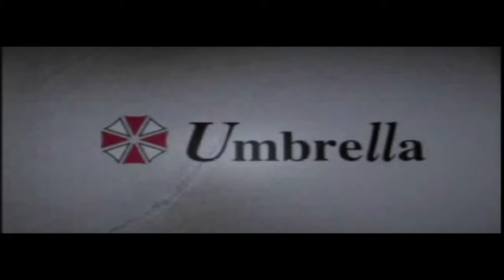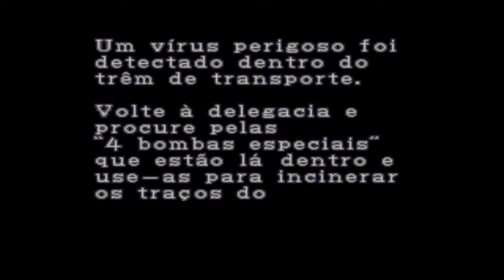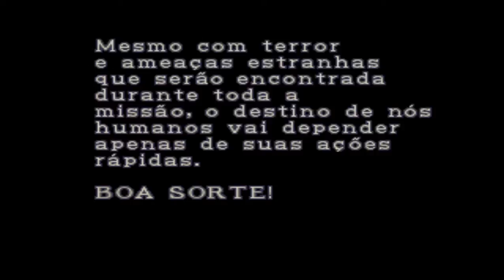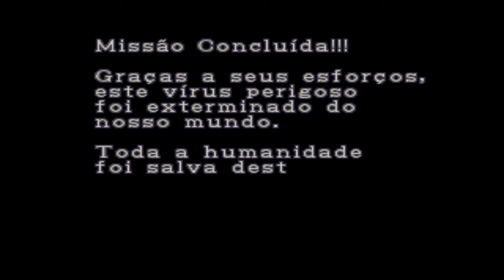RESIDENT EVIL 2 Gameplay Claire Lv 1 EXTREME BATTLE do inicio ao fim !